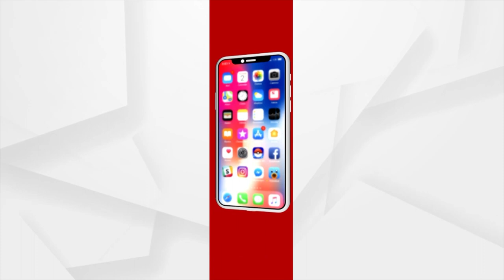ଆଜିଠୁ ଭୁବନେଶ୍ବରରେ ଡଟ୍‌ ଫେଷ୍ଟ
ଆଜିଠୁ ଭୁବନେଶ୍ବରରେ ଡଟ୍‌ ଫେଷ୍ଟ। ପ୍ରତିଭା ଦେଖାଇବେ ୧୧ ଓଡ଼ିଆ । ପ୍ରତି ସନ୍ଧ୍ୟାରେ ଦର୍ଶକ ମାନଙ୍କୁ ମନୋରଞ୍ଜନ କରାଇବେ ବଲିଉଡ଼ ତାରକା। ଏହା ଓଡ଼ିଶାର ସର୍ବୋତ୍ତମ ମନୋରଞ୍ଜନ କାର୍ଯ୍ୟକ୍ରମ କୁହାଯାଉଥିବା ବେଳେ ପ୍ରତି ସନ୍ଧ୍ୟାରେ ଜାତୀୟ କଳାକାରଙ୍କ ସହିତ ସେମାନଙ୍କ ଜଲୱା ଦେଖିବାକୁ ମିଳିବ...।